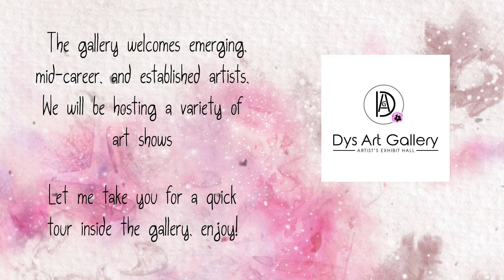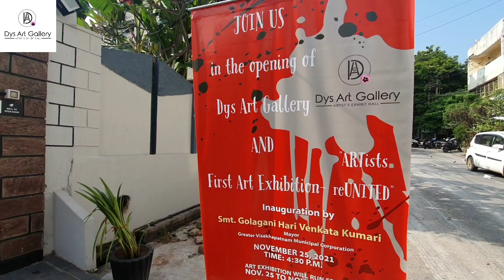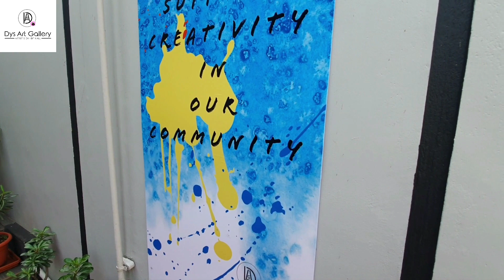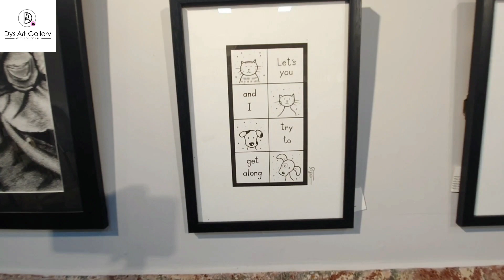Dys Art Gallery, Visakhapatnam AP INDIA "OPENING DAY"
Dys Art Gallery is a platform for all emerging, mid-career, and established artists in Visakhapatnam district, other states in India, and international who wish a unique gallery environment for their solo or group exhibition, artworks on consignment, workshops, classes, and other arts live show. The gallery events should be organized in such a way that the artist's artworks are well exhibited and well presented to the public.